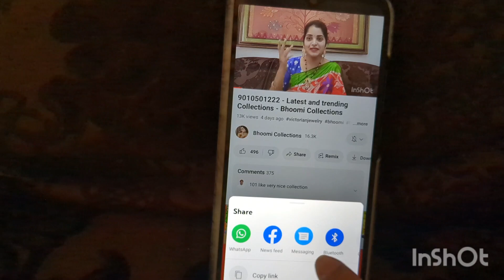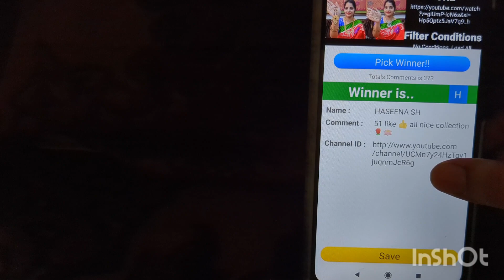9010501222 - Latest and trending Collections - Bhoomi Collections